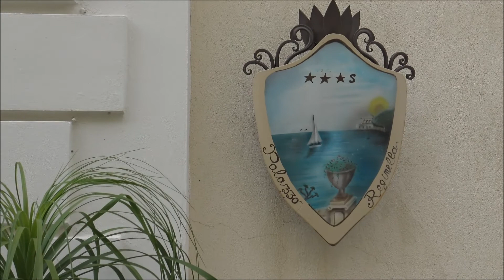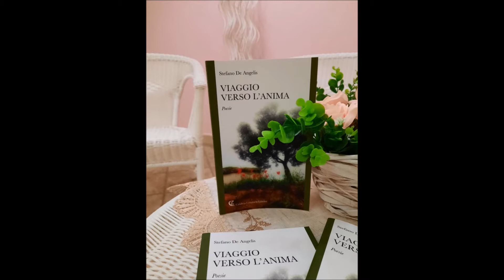"Viaggio verso l'anima", pubblicato il libro di poesie di Stefano De Angelis